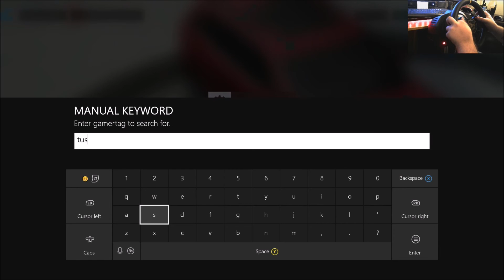[LP] Horizon 3 // What Car Did I Choose??